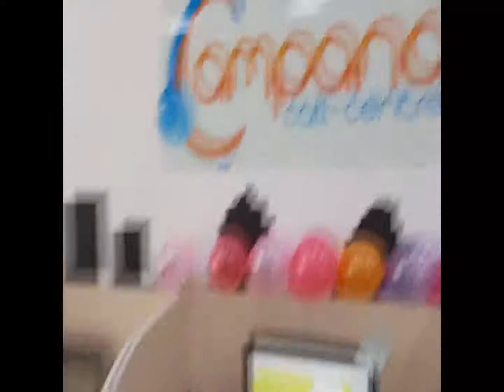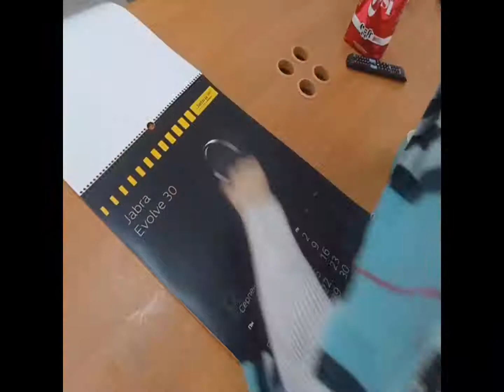Почему слон Антон это лучший подарок на День Рождения